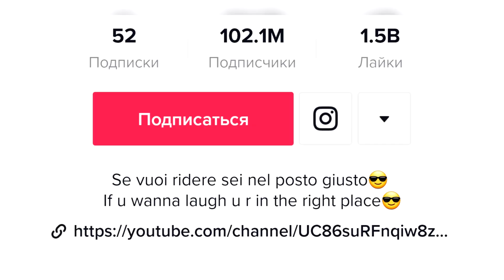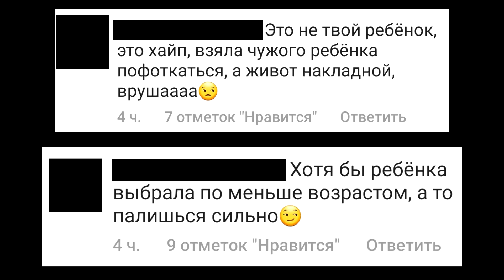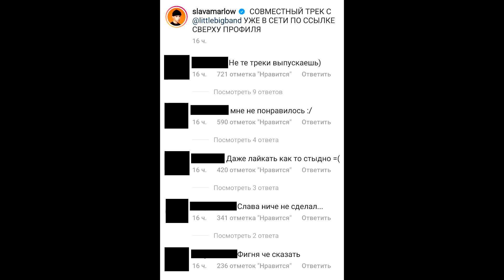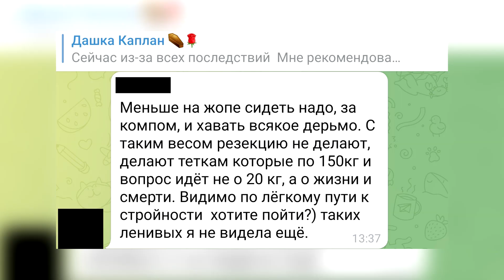У Инстасамки проблемы из-за увеличения булок | Каплан ради похудения сделает операцию?